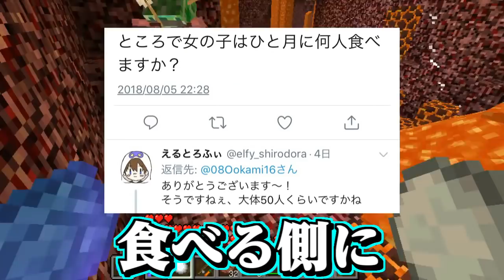【マイクラ MistGale】溶岩ダイブ連発!?溶岩型アスレチックが鬼畜難易度でした【うさごん】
サブチャンネル作りました！こちらでは生放送や緩い動画を投稿しているので是非覗いてみてください！

イラスト

スキン/イラスト製作者

製作の際、参考にさせて頂いた実況者の皆様の動画

トラゾー(スタジオ)さん